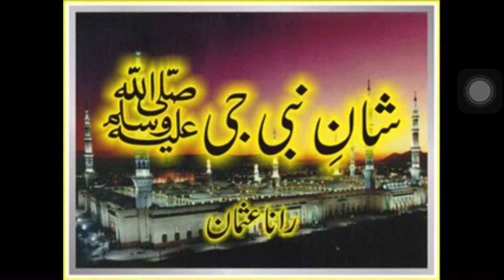Shaan nabi g Allah hu Allah